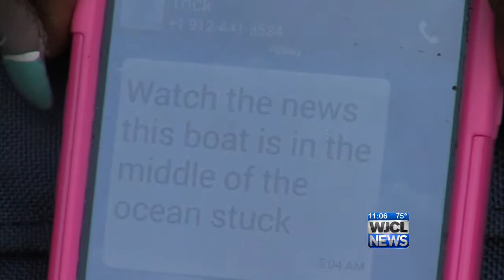passengers reunite with family